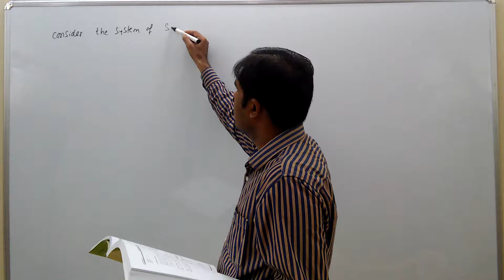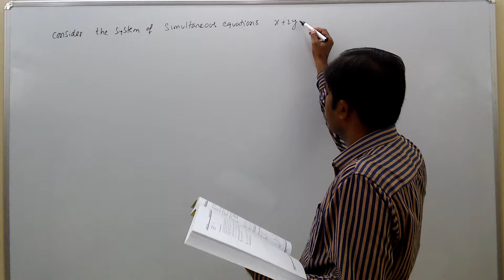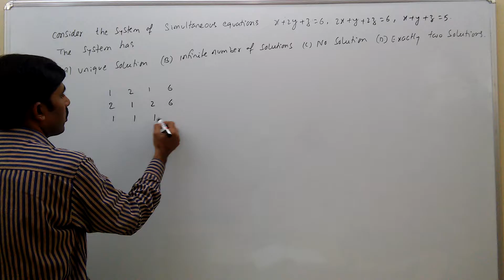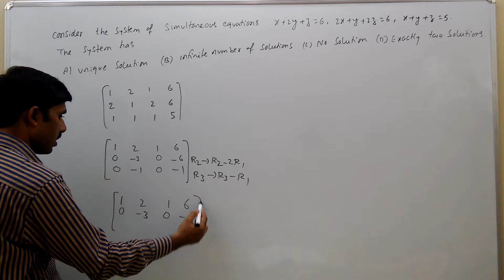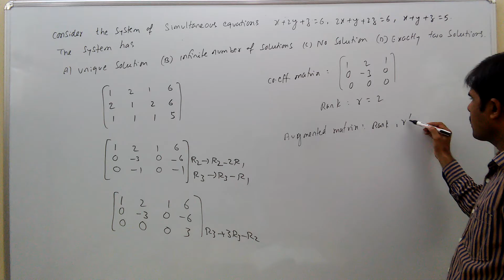mathematics, gate, non homogeneous equations